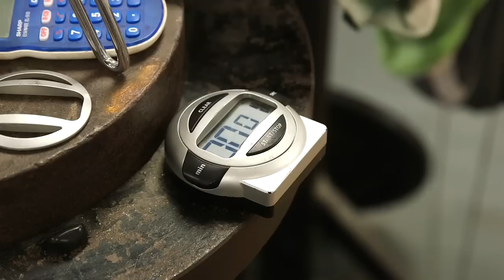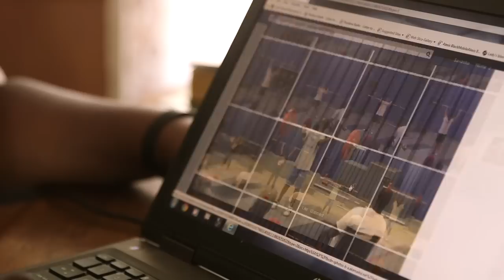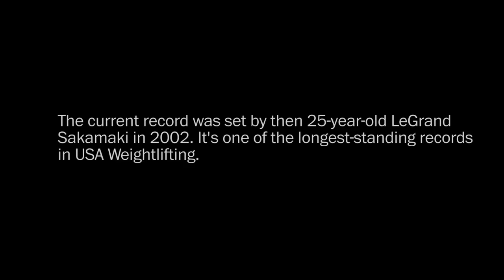14-year-old aims to break U.S. weightlifting record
C.J. Cummings, 14, is on pace to break one of the longest-standing records in USA weightlifting history. He will attempt to clean and jerk 153 kilograms (337 pounds) at the USA Weightlifting Senior National Championships. The record was set by then 25-year-old LeGrand Sakamaki in 2002.